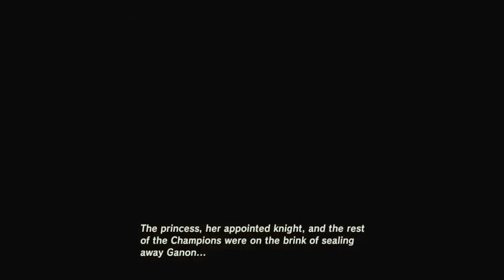Notice Me Santa-San - BOTW